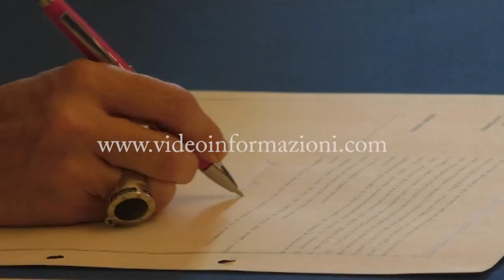Doppio cognome per figli coppie omosessuali, a Napoli la rivoluzione arcobaleno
Il simbolo della rivoluzione arcobaleno è lei, Sveva. La più piccola tra gli undici bambini figli di coppie omosessuali che hanno firmato al comune di Napoli questa mattina gli atti di nascita con il cognome di entrambi i genitori. La rivoluzione arcobaleno, la piccola nata lo scorso 4 luglio, ha dovuto aspettarla solo 15 giorni. L'atto riconosce infatti loro, ufficialmente, il diritto ad avere due genitori
Intervista
Fino ad oggi, per l'anagrafe, potevano avere soltanto la mamma o il papà. Un solo genitore per i nati dalla fecondazione eterologa, almeno fino alla sentenza della Corte d'Appello di Napoli che il 5 luglio scorso ha riconosciuto anche a una madre non biologica lo status di genitore per aver condiviso fin dal primo momento il progetto di maternità della compagna. Il comune  ha oggi trascritto nei registri dell'anagrafe 11 secondi genitori per altrettanti bambini che, da mesi e addirittura da qualche anno, sono figli di due donne o di due uomini.